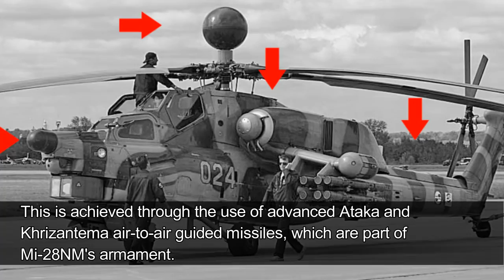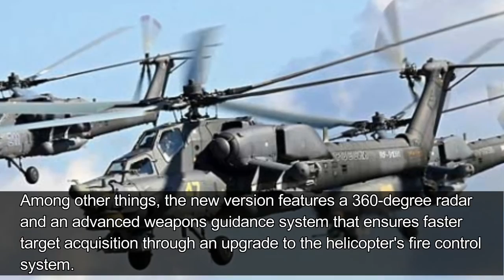Smart Copter - Russias Mi 28NM Talks to Drones - Shoots Missiles With Lasers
The modernized version of the Mi-28NM "Night Hunter" helicopter gunship will be armed with bombs and be capable of exchanging data with UAVs, according to the newspaper Rossiyskaya Gazeta.

The newspaper Rossiyskaya Gazeta quoted Yevgeny Poluyanov of the Mil Experimental Design Bureau as saying that the upgraded version of Russia's Mi-28NM "Night Hunter" attack helicopter will be equipped with bombs and be capable of interacting with unmanned aerial vehicles.

According to Poluyanov, the new Mi-28NM will be able to interact in a single information space with ground combat units and other types of high-tech weaponry, including drones.

The Mi-28NM is a modernized version of the Mi-28N Night Hunter attack helicopter; it is being upgraded to become a fifth-generation gunship. The project, which has been in development since 2008, is expected to be complete by next year.

Among other things, the new version features a 360-degree radar and an advanced weapons guidance system that ensures faster target acquisition through an upgrade to the helicopter's fire control system.